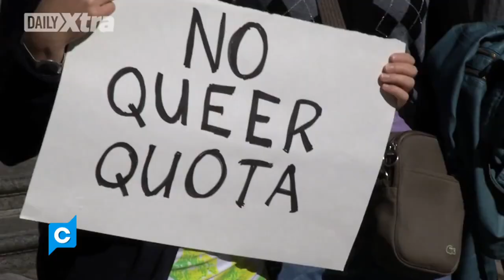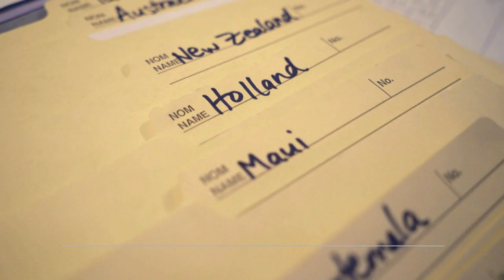TWU on Trial - Full Episode: 1416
No sooner were plans announced for a Christian Law School in B.C.- then the debate began: in courts of law, and of public opinion. Gone are the days when Christian influence was a given in Canadian institutions. Today, religion is shoved further into the margins. Join the debate, as Context welcomes advocates and opponents of Trinity Western Law School, with the case for, and against, its right to exist. Among the voices: Canadian legal icon Clayton Ruby. Beyond that, we discuss the bigger question of what right Canadians have... to express their faith.